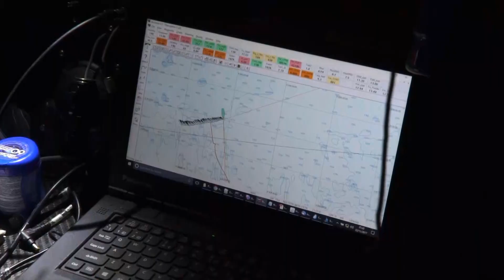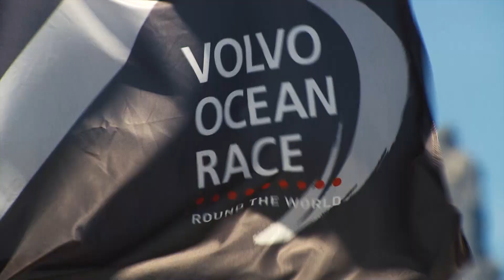1300 UTC Daily Live – Thursday 23 November | Volvo Ocean Race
Niall Myant-Best and Conrad Colman go live from Race HQ to look at all the moves and highlights from the water on day 18 of Leg 2 – and with the boats just 24 hours away from Cape Town, it's all on!